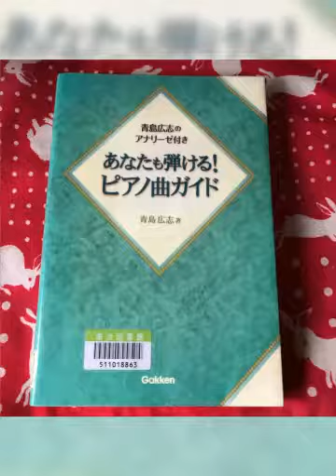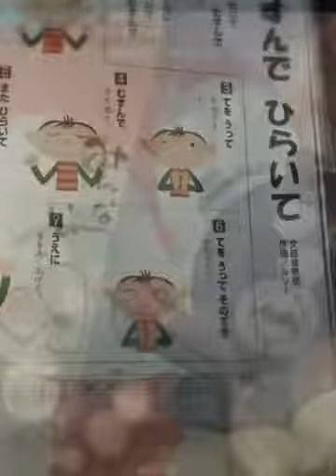明日も楽しいお稽古を